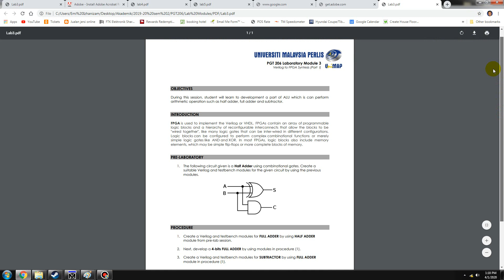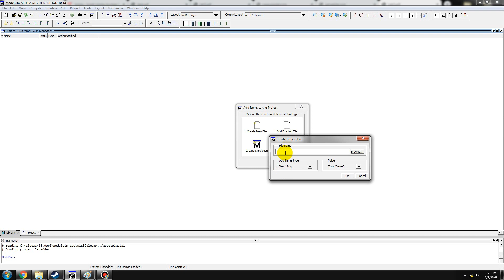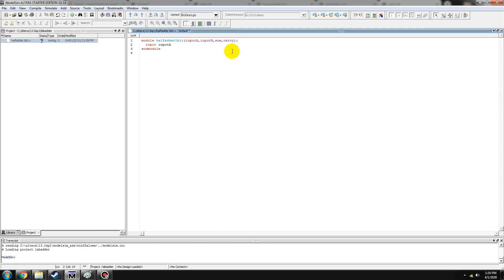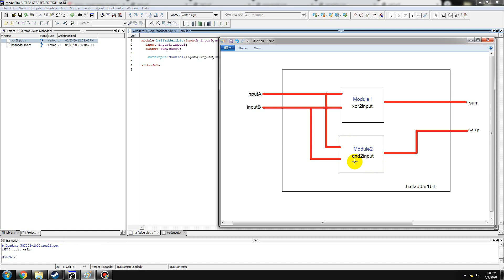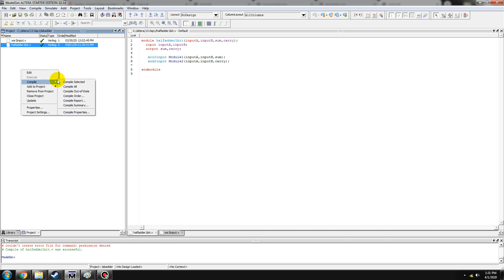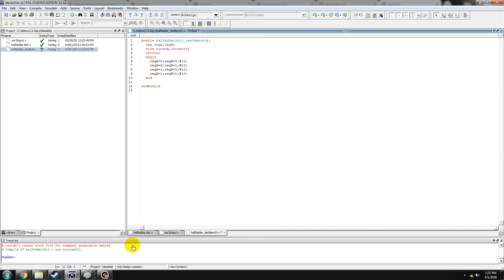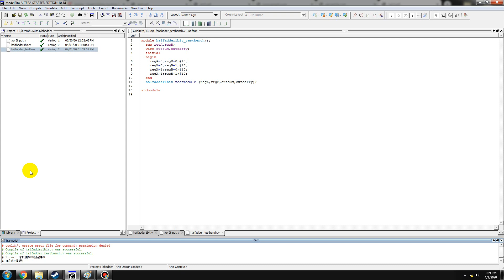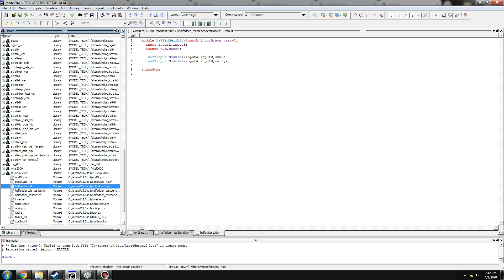PGT206 lab3 part1Create halfadder on Altera Modelsim